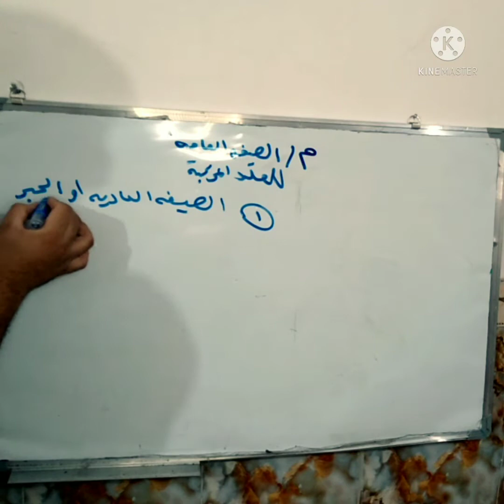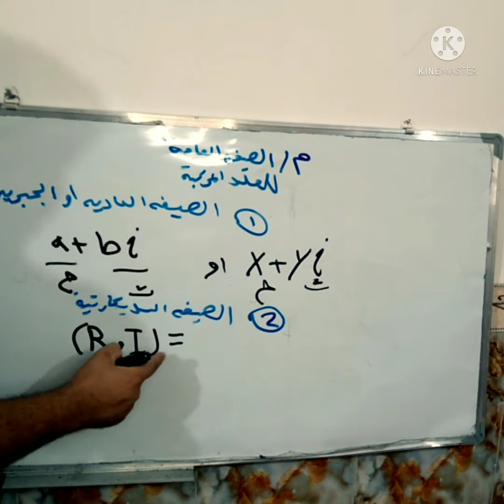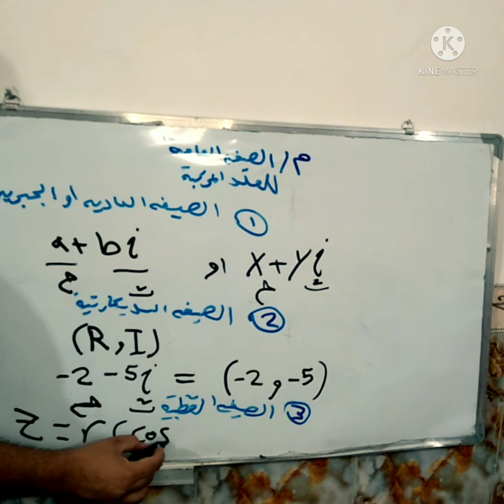(الصيغة العامه)رياضيات السادس العلمي[الفصل الاول]2022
(الصيغة العامه)رياضيات السادس العلمي[الفصل الاول]2021 كيفية كتابت[الصيغة العامة]ويقوم الاستاذ بشرح/الصيغة العامة/ويعطي امثله واضحه تخص[الصيغه القطبيه]حتى يفهم الطالب معنى |الصيغة العامه|من خلا افضل طرق[صيغه العامه]ووكيفية معرفةاكبر قدر ممكن من معلومات الصيغة العامة|يتزود عقل التلميذ افضل كميه من[الصيغة القطبية]واصغر معلومه واكبر معلومة|الصيغة القطبية|وفي نهاية يفم افضل4طرق لتعلم
[الصيغة القطبية للعدد المركب] تحويل الى صيغه العاديه الى[الصيغه القطبيه] اوكيفية العكس تحويل
[الصيغه القطبيه]الى الصيغ شاهد من هنا: